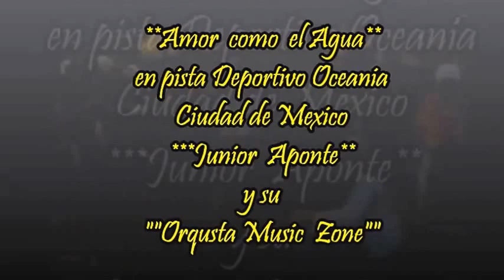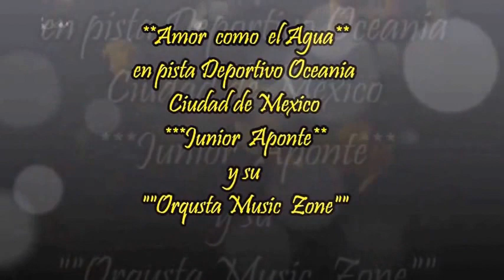AMOR COMO EL AGUA - JUNIOR APONTE en pista Deportivo Oceania Ciudad de Mexico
AMOR COMO EL AGUA - JUNIOR APONTE
en pista Deportivo Oceania Ciudad de Mexico